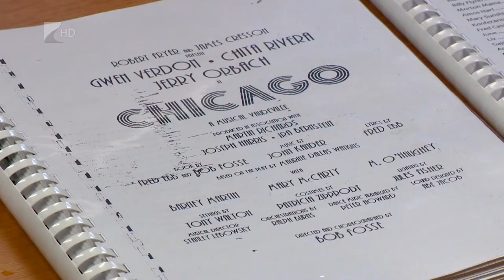Chicago Nyíregyházán is - Kölcsey Tv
A világhírű Chicago című musical olvasópróbái kezdődtek el a nyíregyházi Móricz Zsigmond Színházban. A darabot először 1975-ben mutatták be New Yorkban, majd számos teátrum is műsorára tűzte, valamint megfilmesítették. Az 1920-as évek romlott amerikai világát Nyíregyházán először 2018.január 20-án láthatja majd a közönség.